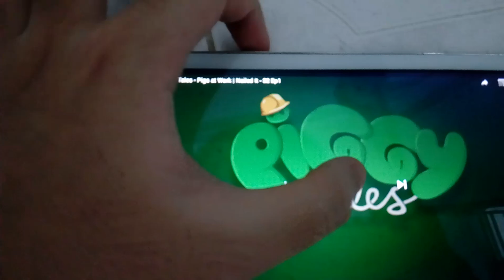Piggy Tales Pigs at Work Nailed it in Vietnam